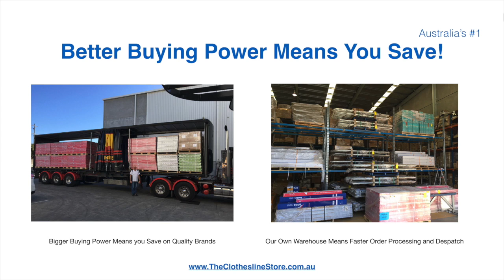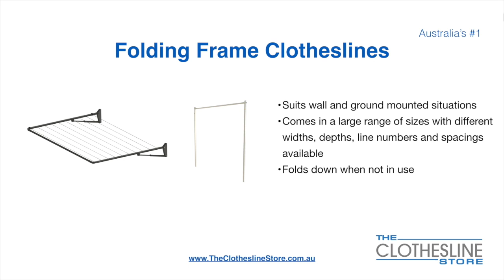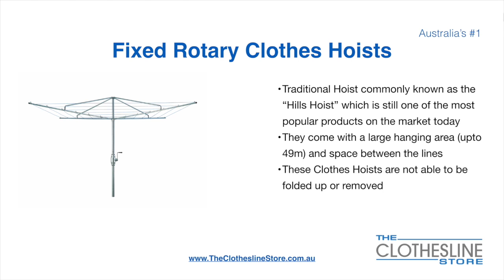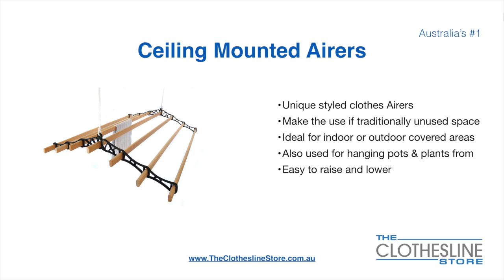If You're Looking For a New Clothesline in Seddon 3011 Victoria, We Have a Solution For You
If you are looking for a new clothesline in the Seddon 3011 VIC area we have a solution for you

You have access to the highest quality products from all the leading brands, including several Australian made brands.

Also, if you are looking to have your Clothesline installed, our professional team of installers can carry out your installation plus remove and dispose of your existing line if required. You can see more by clicking this

As we have the largest stock holding in our national distribution centre plus other strategically located warehouses your order will be processed and sent in a rapid manner.

In addition to a large selection of brands you also have access to a full range of types and stylesof clotheslines at The Clothesline Store, these include:

- Wall Mounted Folding Frames
- Ground Mounted Folding Frames
- Fixed Rotary Hoists
- Folding Rotary Hoists
- Retractable
- Portables
- Ceiling Mounted Airers

So for all your clothesline solutions in Seddon 3011 VIC visit us

If you require any assistance call our locally based dedicated support team on 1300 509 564